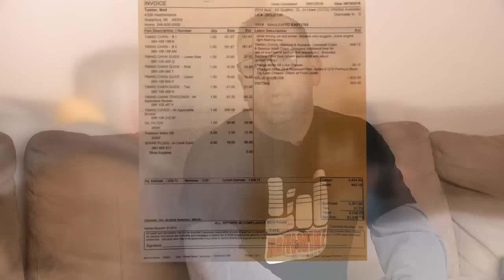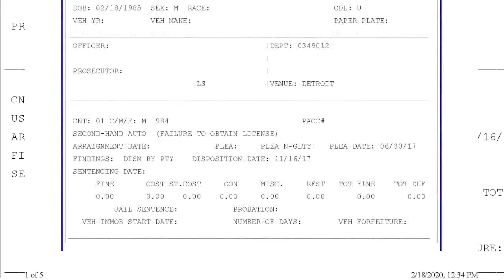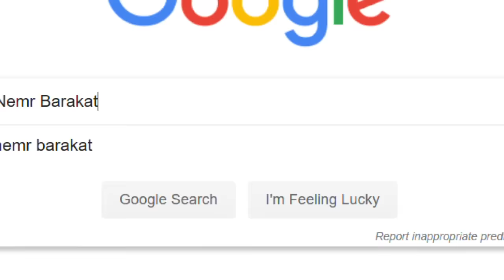Mechanic named Tiger is a lyin'! Hall of Shame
My editor came up with some great graphics to make this work.  I had to track down this mechanic who seemed to be keeping his customers vehicles and moving all the time.
One of my favorite stories. Right before the pandemic hit. February 2020